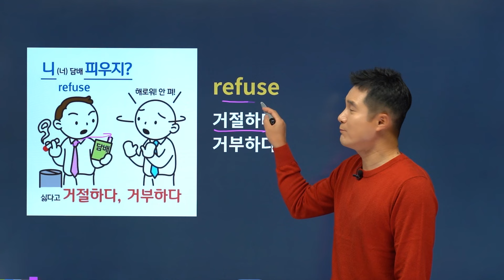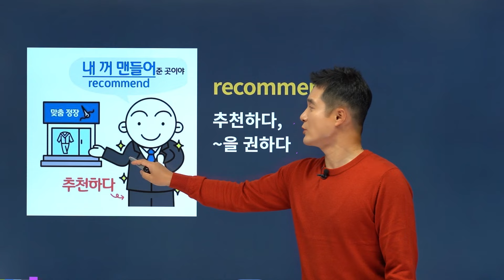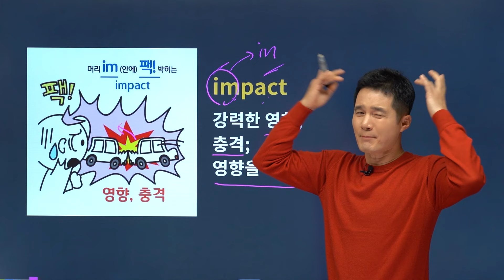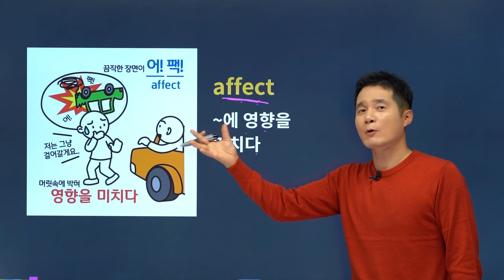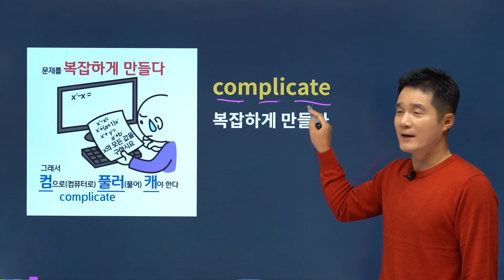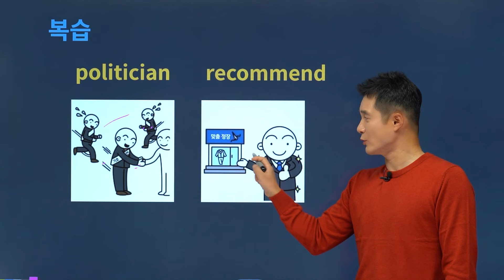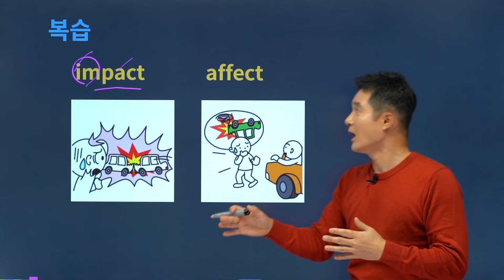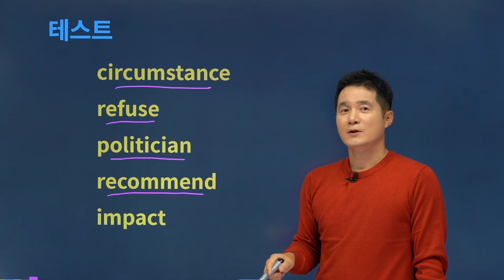circumstan, 이렇게 외우면 3초 컷! 👀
💛 중학영단어 1700단어 10일 완성!

✨중학영단어 10일 완성 추천영상💻

👇  경선식 중학영단어 최대할인 중! 효과없을 시 100% 환불!